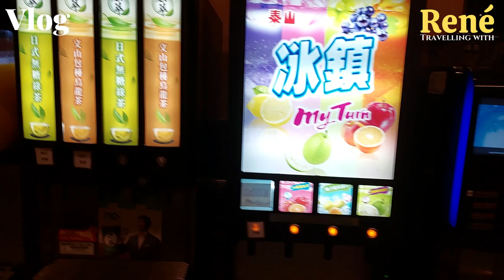Taiwanese like to have hot pot dinner, this is a common hot pot restaurant with raw and cooked food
Taiwanese like to have hot pot dinner, especially all you can eat. Besides, hot pot, the restaurant also offers hot and cold food if you you want to eat something else besides hot pot.

Welcome to Taiwan.